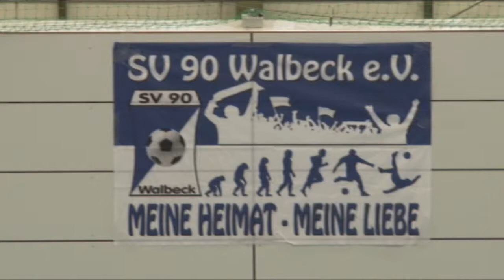PUNKTum 4. Hallenfußballturnier des SV 90 Walbeck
4. Hallenfußballturnier des SV 90 Walbeck